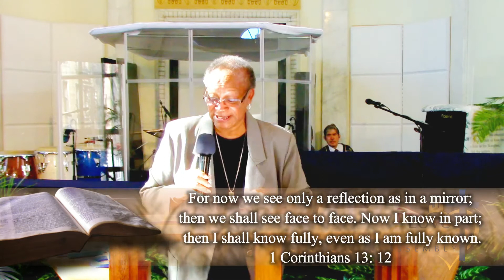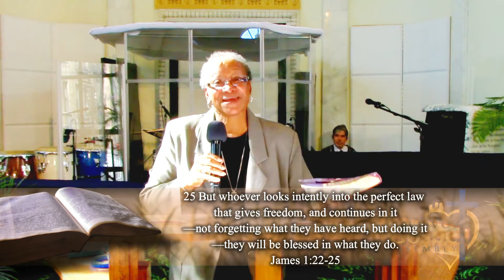Love Gospel Assembly: Elder Rosa Powell Brown - Mirror, Mirror (10/29/21)